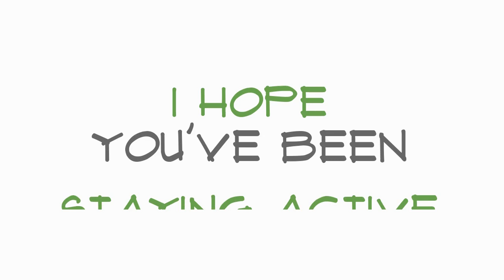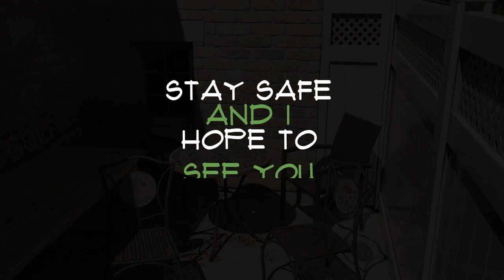Chicopee Isolation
Missing everyone at Chicopee! I hope we're all staying safe during these uncertain times and really hope to be with everybody again soon.